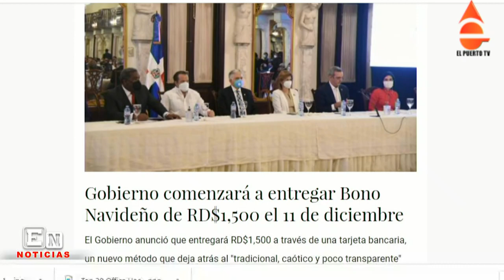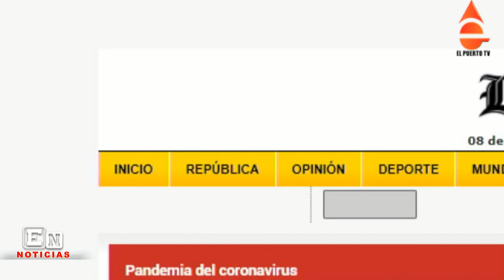RESUMEN DE NOTICIAS DEL DÍA 8 12 2020 EN EL PUERTO TV